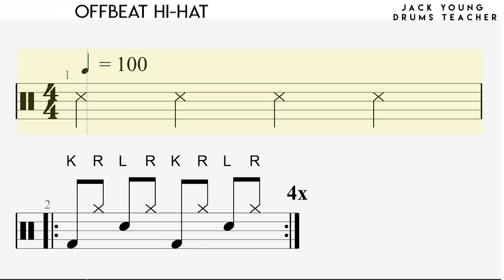OffBeat Hi Hat